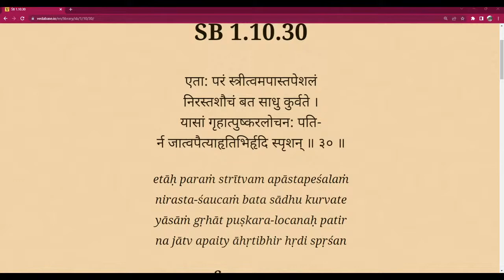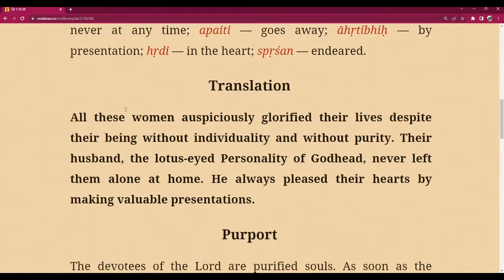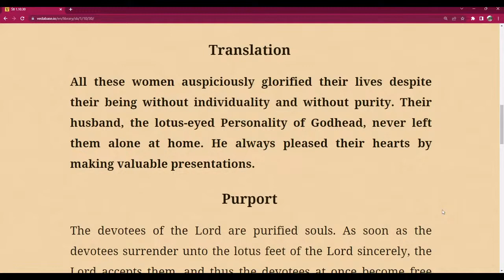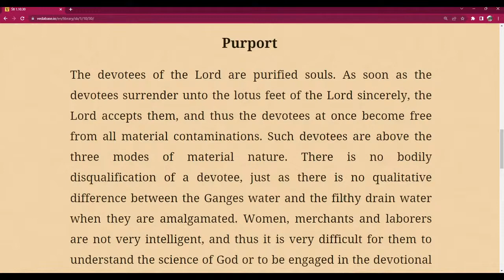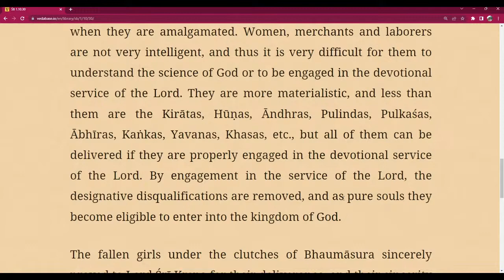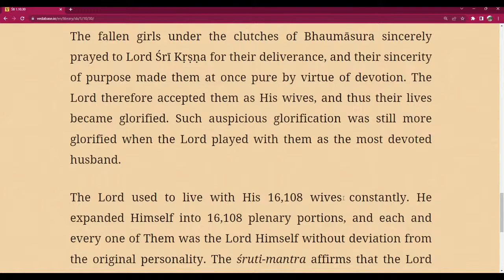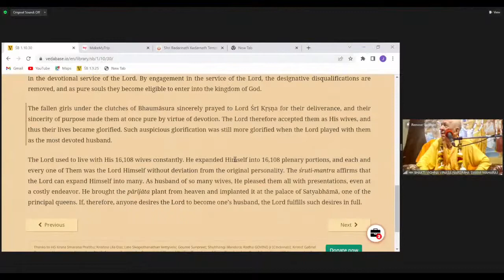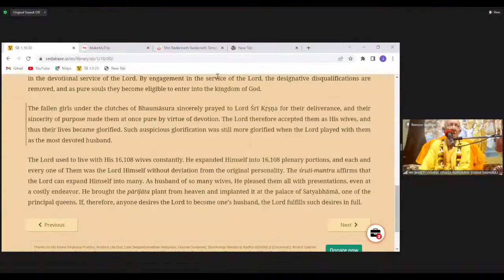BVV Narasimha Swami, SB 1.10.30, ISKCON Shantipur, 23.9.2022 (Eng|हिन्दी)